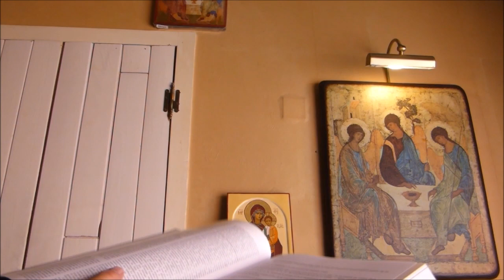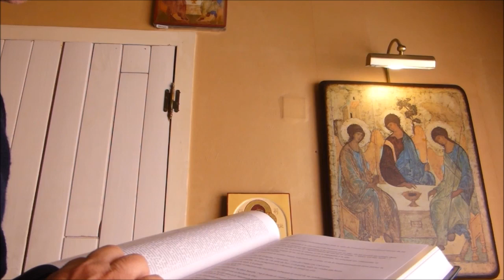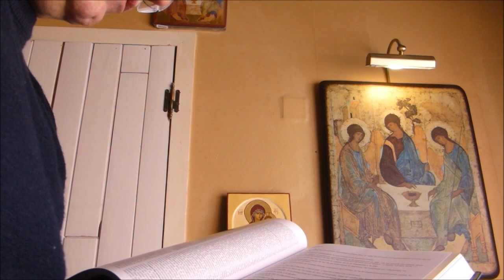Passion selon St Matthieu